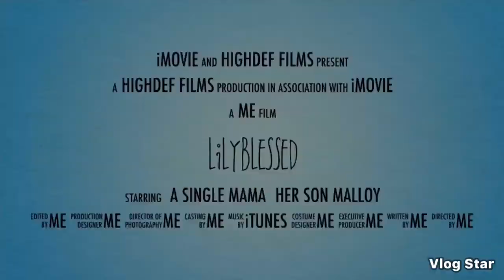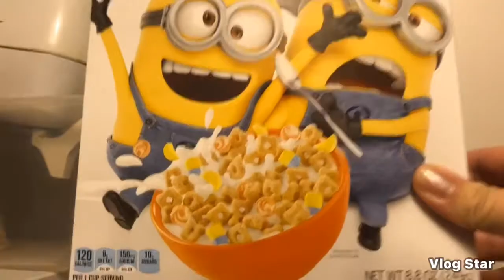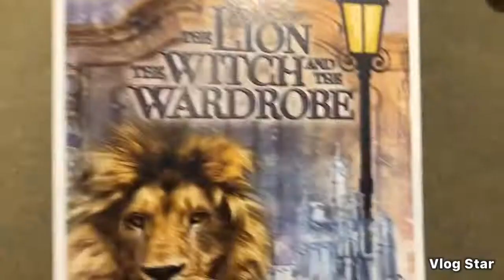Pot roast Dinner in Crockpot, Narnia Play @ Jefferson High school (Bloomington MN)